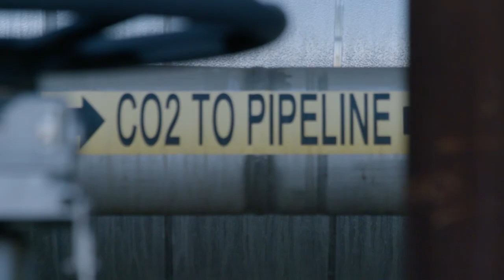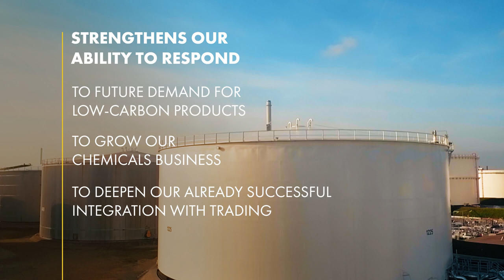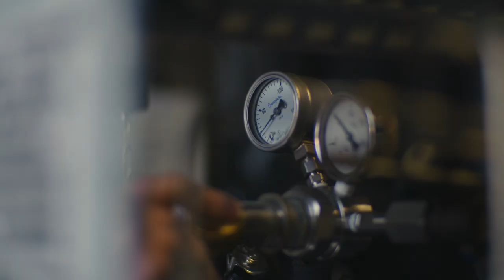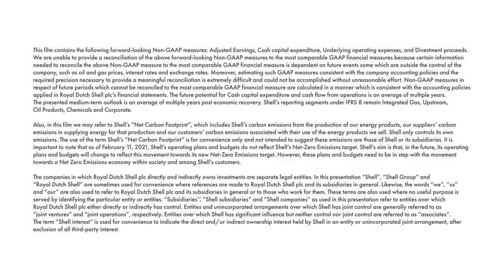Shell’s strategy – Transition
Maarten Wetselaar, Integrated Gas, Renewables & Energy Solutions Director at Royal Dutch Shell plc, and Robin Mooldijk, Executive Vice President, Chemicals & Products at Royal Dutch Shell plc, present Transition, one of Shell’s three strategic pillars.

Shell’s Integrated Gas business and Chemicals & Products business are helping customers move through the energy transition and meet their climate goals while supporting Shell’s target to reach net-zero emissions by 2050 or sooner, in step with society.

Both these businesses benefit from strong competitive advantages with proven profit models. They are also enabling our longer-term strategy, by supporting our strategic Growth pillar.